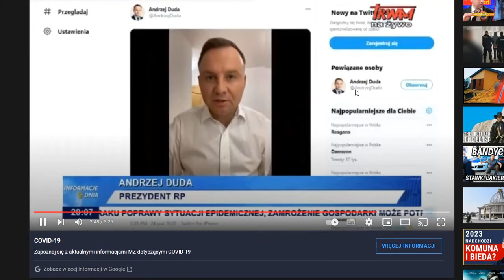Andrzej Duda zagadka 3 x zaszcz, 2 x chory Ile razy skałamał